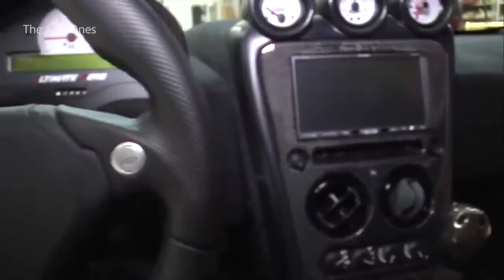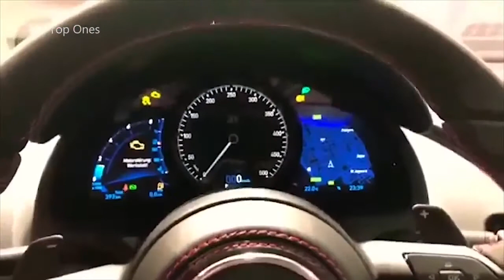Top 10 Fastest Road Legal Cars in the world | Fastest Cars in the world #2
Top 10 Fastest Road Legal Cars with the Highest Top Speeds. There is out there a huge market for cars that go fast. While the fastest cars in the world are those which are designed for the race-track, most of these versions, unfortunately, are not road legal. Here are the Top 10 Fastest Road Legal Cars in the world with top speeds.                                                              🔴Thank You for your time to watch this video!

FAIR-USE COPYRIGHT DISCLAIMER * Copyright Disclaimer Under Section 107 of the Copyright Act 1976, allowance is made for "fair use" for purposes such as criticism, commenting, news reporting, teaching, scholarship, and research. 1)This video has no negative impact on the original works (It would actually be positive for them) 2)I only used bits and pieces of videos to get the point across where necessary.